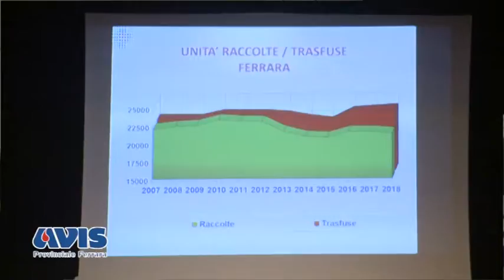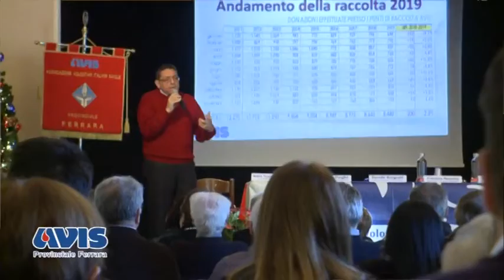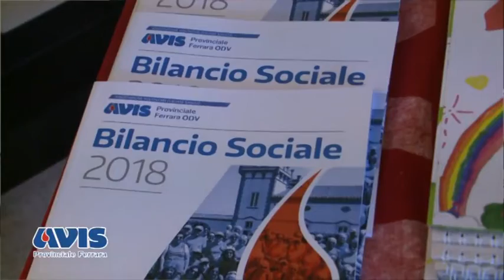Avis: tornano a crescere le donazioni. I progetti per il 2020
Tornano a crescere le donazioni di sangue da parte dei ferraresi, dopo l'anno critico che è stato il 2018.

E' il risultato positivo emerso sabato 14 dicembre 2019 durante l'assemblea di fine anno che Avis provinciale ha organizzato a Bondeno nella Sala 2000.

I presidenti delle Avis nella provincia ferrarese però vogliono anche ripensare a come gestire la raccolta di sangue, puntando sulle prenotazioni.